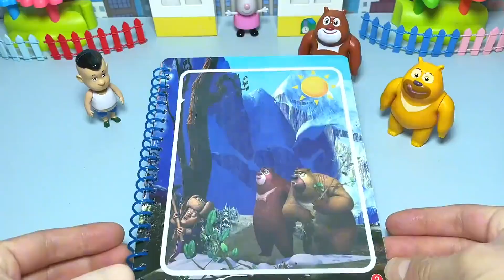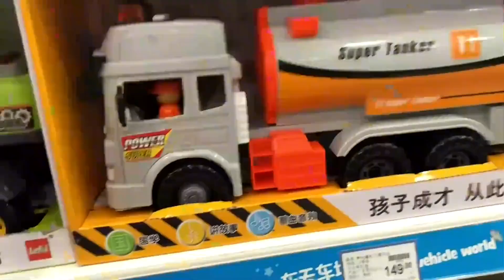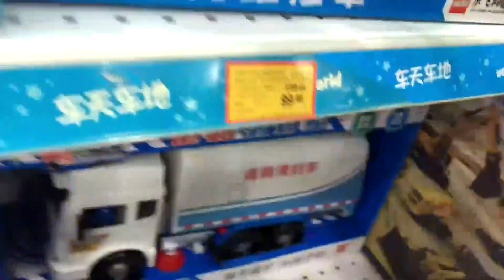火车开动了，来玩火车咯！